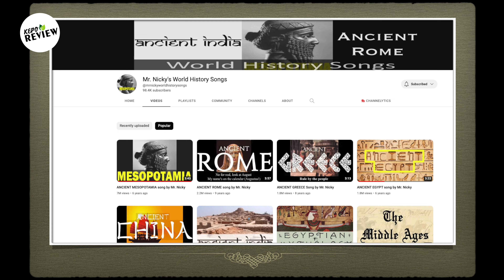CHOCOLATE WAFER BATTLE | NABATI VS OREO VS TANGO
It's time for a wafer battle! yup, we love wafers and
we need this battle. We came up with just three, yet these three are quite famous in the Indonesian market.

Sountracks:
1. Energetic Percussion by Infraction [No Copyright Drum Music] / The Rhythm